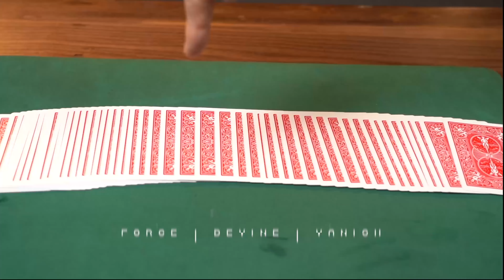The Covenant Deck by David Penn and Marc Spelmann